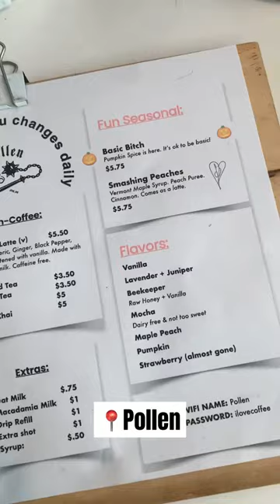Visit Asheville’s most ~aesthetic~ coffee shop